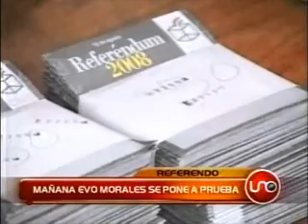Evo Morales se pone a prueba